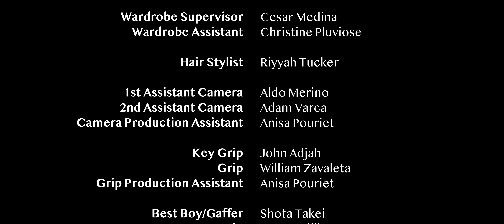The Veil by Ahamed Diallo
"The Veil" delves into the life of an African-American man grappling with an extraordinary gift—visions of enigmatic masked figures that compel him to assert his self-worth. As he steps into a new professional role, he must navigate a minefield of subtle prejudices and microaggressions, all while coming to terms with his unique ability. This gripping narrative intertwines the supernatural with the everyday challenges of workplace discrimination, offering a fresh perspective on personal empowerment and racial dynamics in modern society.

Directed by Ahamed Diallo